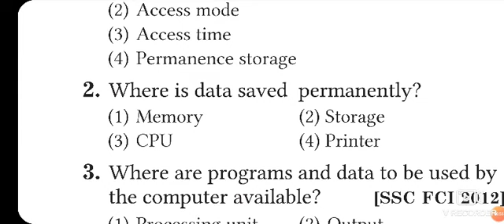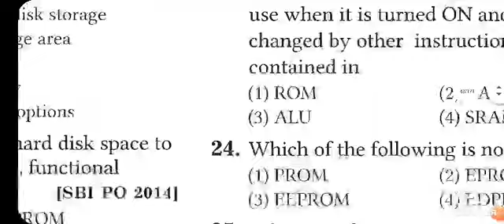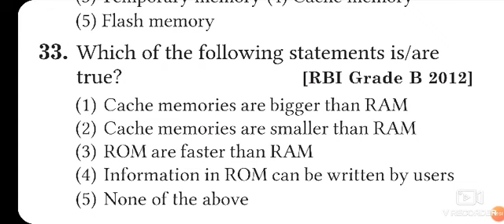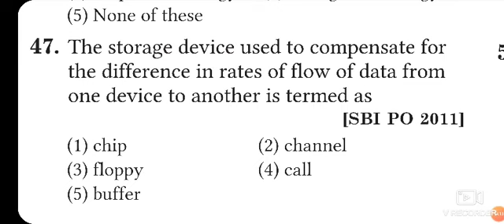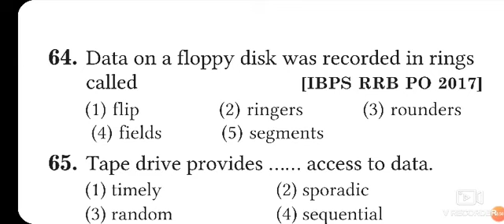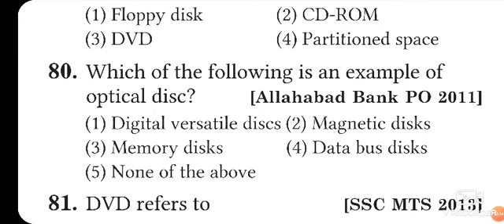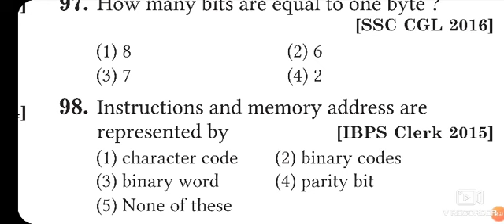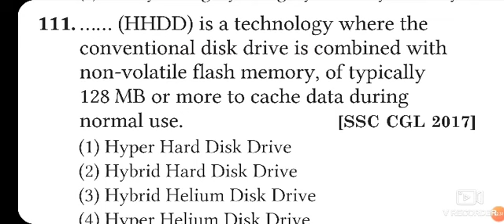Arihant Computer book mcq CH4 - Computer Memory | Computer mcq for joa it 965